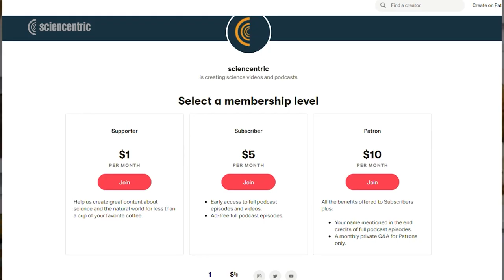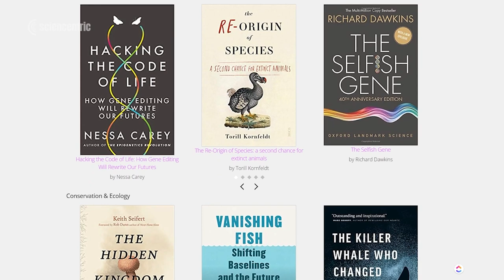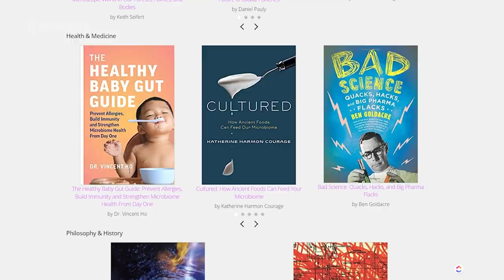Unlock Your Creative Potential With Author & Journalist Hilde Østby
The key to creativity starts with learning how your brain works.

Do you want to be more creative? Learn how you can unlock your own natural powers of creativity as  Norwegian author and journalist Hilde Østby discusses her latest book "The Key to Creativity: The Science Behind Ideas and How Daydreaming Can Change the World."

**SUPPORT**
Show your support and help us create more outstanding content!

**LINKS**
-Hilde’s book: "The Key to Creativity: The Science Behind Ideas and How Daydreaming Can Change the World”

Eric R Olson is a filmmaker, podcaster, and journalist with a passion for science and the natural world. Eric was Scientific American's first full-time video producer and served as the lead digital producer for the PBS show NATURE. He holds degrees in biochemistry from the University of Washington and science journalism from New York University. Eric now operates his own video production company and agency, FLOWSPARK MEDIA, which is the driving force behind Sciencentric.